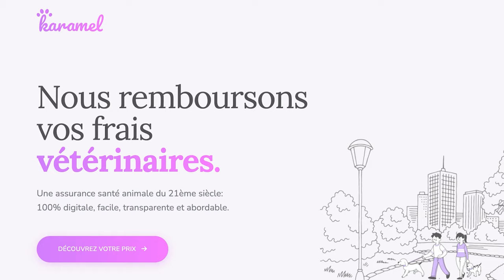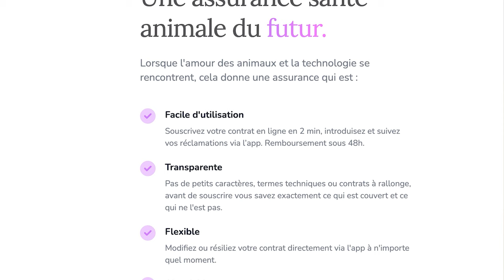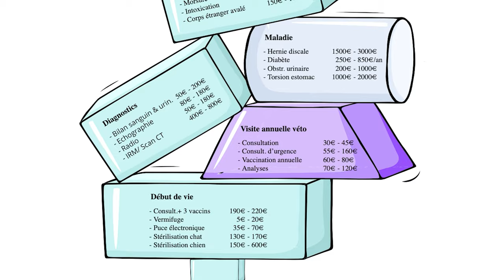Il lance sa startup et nous raconte tout ! | KARAMEL | EPISODE #1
Cette année, Startup Vie suit Yaroslav Ikramov dans son aventure entrepreneuriale avec sa startup toute fraîche "Karamel" ! Titouan accompagnera Yaros' sur les différentes étapes du développement de son projet pour tout mettre en image et nous emmener avec lui dans cette folle aventure !

Cours Gratuit : Comment booster la croissance de son entreprise grâce à la vidéo ?

Cours Gratuit : Comment recruter les meilleurs talents grâce à la vidéo ?

Est-ce que tu utilises le plein potentiel de la vidéo Marketing 🤔 Découvrez le en calculant ton score ⬇️